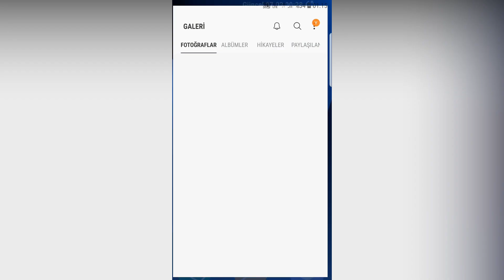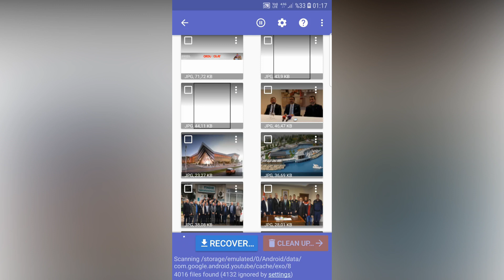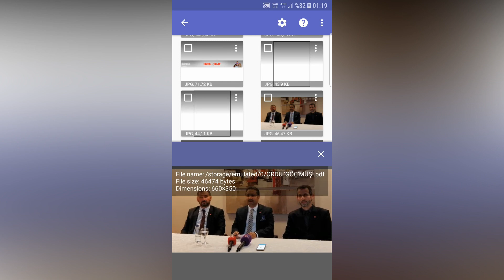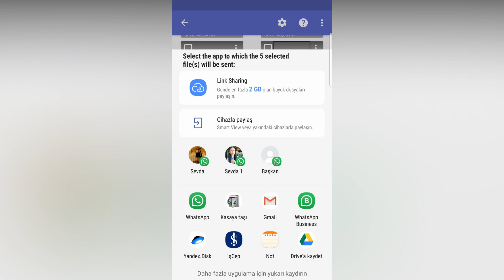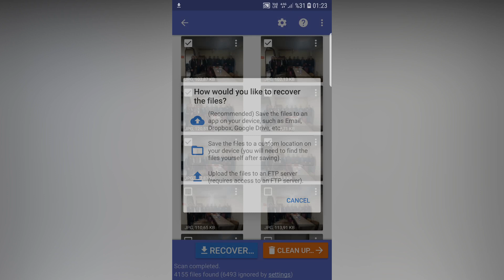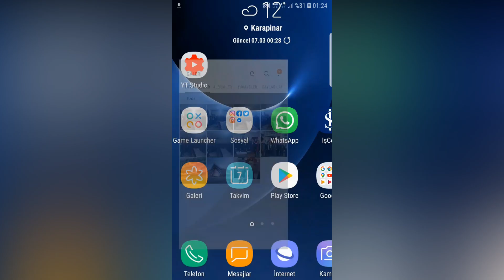Silinen Fotoğrafları Geri Getirmek | Format Sonrası Silinen Fotoğrafları Kurtarmak [ Uygulamalı ]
Telefondan silinen fotoğrafları geri getirmenin yolunu arıyorsanız izleyeceğiniz birkaç basit adımla fotoğraflarınızı kurtarabilirsiniz. Ancak yazımıza geçmeden önce telefonunuzu sık sık yedeklemeniz gerektiğini hatırlatalım; çünkü tedbiri önce alırsak, zaten silinen fotoğrafları kurtarmak bir mesele olmayacak. İşte telefondan silinen fotoğrafları geri getirmenin çözümü...
Telefonunuzdan fotoğraflar silindi ve geri getirmek istiyorsunuz. Bunun için veri kurtarma programlarından faydalanabileceğiniz gibi doğrudan yedeklediğiniz telefonunuza geri yükle yaparak da fotoğrafları kurtarma şansına sahipsiniz.

ANDROID'TE SİLİNEN FOTOĞRAFLARI GERİ GETİRME

Android telefonunuzda bir sorun yaşayıp dosyalarınızı kaybettiyseniz, 7-Data Recovery uygulaması imdadınıza koşuyor. Silinen dosyalarınızı kurtarmak için makalemize göz atabilirsiniz.

7-Data Recovery uygulaması, telefonunuzdan silinen sms, rehber, resim, video, uygulama gibi dosyalarınızı geri getirebileceğiniz başarılı bir dosya kurtarma aracıdır. Silinen dosyalarınızı birkaç basit adımla kolay bir şekilde geri getirebilirsiniz. Öncelikle aşağıdaki bağlantılardan uygulamayı indirip, kurulumunu gerçekleştirmeniz gerekiyor.